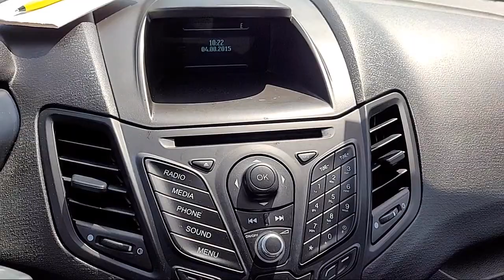2015 Ford Fiesta SE Hatchback Sacramento Roseville Elk Grove Folsom Stockton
2015 Ford Fiesta SE Hatchback Stock Number: P36119 Vin:3FADP4EJXFM179570.